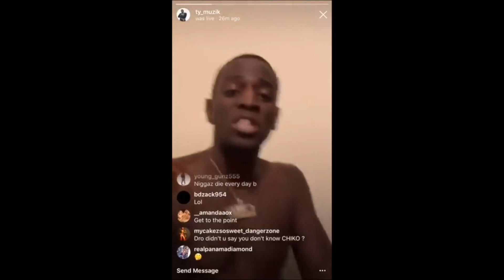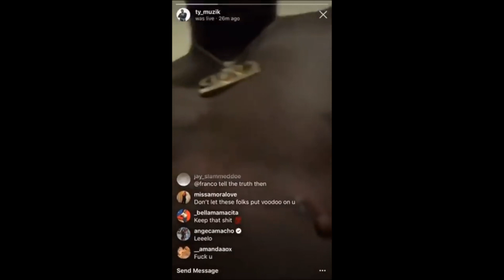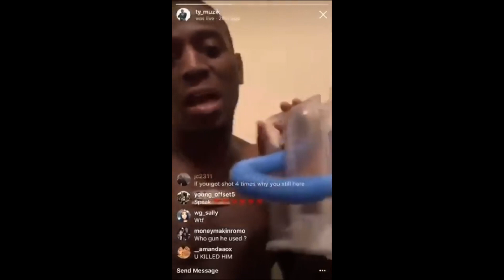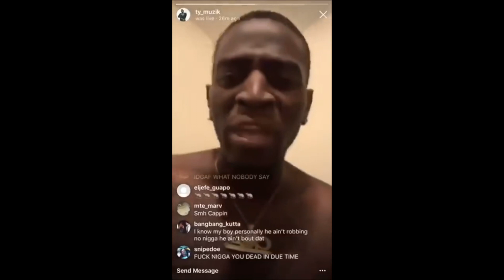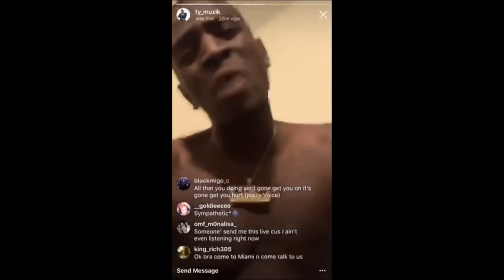meek mill friend chiko juan killer speaks on what happened sounding like the soulja boy interview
SKIP TO 7:45 TO HEAR WHERE HE SOUNDS LIKE HE DOING THE SOLJA BOY HOME INVASION INTERVIEW

Ty Muzik breaks down what happened the day chiko juan was killed but it sounds like he doing the soulja boy shooting interview. MUST WATCH RIP CHIKO JUAN